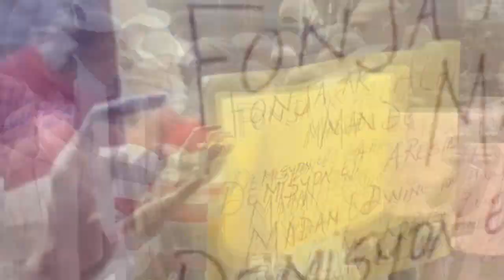Rèl pete, Lapolis pran Lanmò 100jou nan kou sezi, 4 Mawozo atè | Ti Makak kache legliz,3 sòlda tonbe